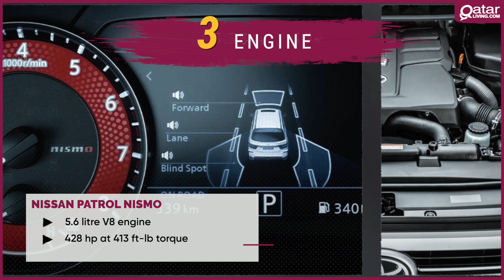Nissan Patrol vs Toyota Land Cruiser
Toyota Land Cruiser and Nissan Patrol are certainly two of the most popular vehicles in Qatar. After the recent reveal of the 2022 LandCruiser, we take you through what we know about each car so far.

Which one would you go for?